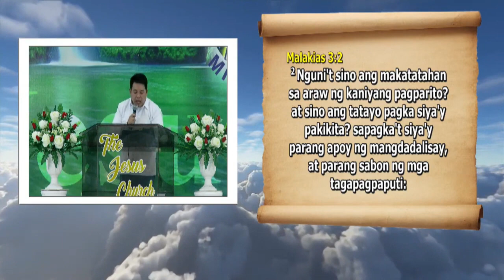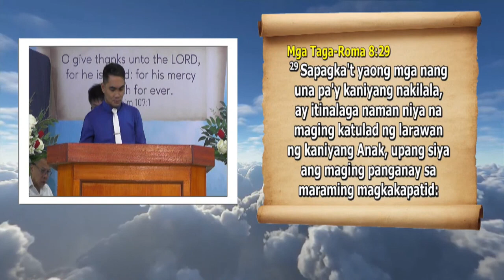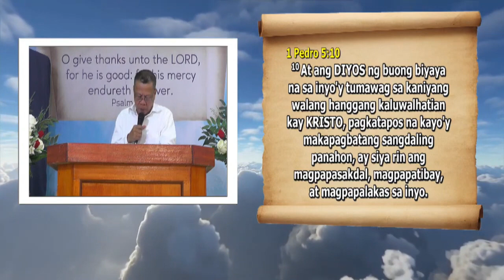JMCIM Preaching: "Pagdadalisay" By Beloved Preacher Mark Nual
Topic: Pagdadalisay
Verses: Malachi 3:3; Malachi 3:2; 2 Corinthians 3:18; Romans 8:29; 1 Peter 5:10
Preacher: Mark Nual